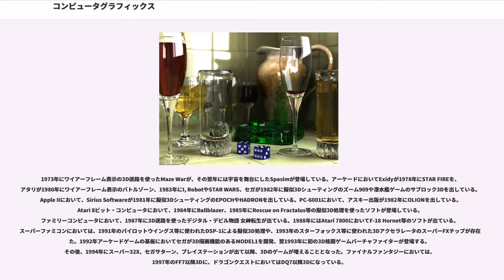コンピュータグラフィックス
コンピュータグラフィックス（）とは、コンピュータを用いて作成される画像である。日本では、和製英語の「コンピュータグラフィック」も使われる。

CGは主に3D CG（3次元コンピュータグラフィックス）と2D CG（2次元コンピュータグラフィックス）に大別される。しかしながら2D、3Dの区分は方法論としての区分（作成のプロセスによる区別）で、作品としてのCGは2D、3Dのどちらかで創られたと単純に大別はできず、3Dの手法で創られた画像を2Dの手法で加工したり、2Dで描いた絵の上に3Dで作った画像を合成するといったことは頻繁に行われている。

CGはノイズのない鮮やかな色彩、修整や編集の容易さなどを提供する。現在では映画、テレビコマーシャル映像やイラストレーション、漫画などあらゆる画像・映像制作に使われる一般的な方法として定着した。実写による映像もコンピュータによって調整が行われることも珍しくない。

英語圏でCGと言えばコンピュータによってレンダリングされたグラフィックス、3DCGを指す。2Dのイラストは本来ドローイングというのが正解だが、日本では3Dと同様にCGと呼ばれるため、CGイラスト（CGイラストレーション）などといった造語が慣用的に用いられ定着している。そのため英語圏においてCGイラストを指して「CG」「コンピュータグラフィックス」などと言うと訝しがられることもあり注意が必要である。

3Dにおいてはコンピュータシミュレーションによるリアルな映像、視点の変更の容易さ、手書きと比較して滑らかなアニメーション、実際に撮影セットを作らなくてもよいことによる非現実的な映像が可能であることなどを特徴とする。3DCGの制作プロセスは、形状データを定義・作成するモデリングと、形状データから最終的な画像を出力するレンダリングに大別され、レンダリング技術にはスキャンライン、レイ・トレーシング、ラジオシティなどがある。

またCGはフォトリアリスティックとノンフォトリアリスティックに分かれる。前者は限りなく精密で写真と見紛うようなリアルなものを追求し、後者は逆に鉛筆や絵具で描いたような画像を作る。ノンフォトリアリスティックな画像生成は1998年頃からSIGGRAPH（シーグラフ）で流行りだした。一方、従来から研究されているフォトリアリスティックな画像生成では、近年は実写と上手に合成するイメージベースドレンダリング、レイ・トレーシング法を改良したフォトンマッピングなどがさらに研究が進められている。

立体的な表現であっても、ドローイングの編集ソフト（Corel PainterやAdobe Photoshop等）で制作した画像はドローイングとされるが、3DCGとして制作し出力された画像を上記ソフトウェア等で編集することもよく行われる。

ドローイング(drawing)は「単純にコンピュータを使って描く絵」で、主に「ペイント系」、「ドロー系」の二つに分類される。ペイント系ソフトはフリーハンド描画や写真修整に適した画素ベースのラスタ形式とも呼ばれ、ドロー系ソフトはロゴデザインや設計・製図などに適したベクタ形式とも呼ばれる。

アプリケーションの中で二つの表現形式が混在しているケースもあり、さらにペイント系アプリケーションは、伝統的な筆や画材をコンピューター上で再現したように手で描くペイントグラフィックと、従来暗室などで行っていたような写真の修整や合成を主とするフォトレタッチの二つに大別される。ドローイングで扱われる技術は、イラストレータや漫画家の効率化と表現の拡大に貢献している。

3DCGはコンピュータに物体の形状、カメラの向きと画角と位置、光源の強度と位置などの情報を入力して、コンピュータ自身にプログラムで画像を計算・生成させる手法を言う。人間が手で描く必要がなく、カメラの位置を少しずつ変えたり、物体の位置を変えたりするだけで、いったん作った情報から異なる画像を大量に作り出すことが出来るため動画制作に向いており、近年の映画のリアリティ向上に多大な貢献をしている。またゲームなどでは主人公に360度の視界を持たせることができるなど利点が多いため多用されている。3DCGの最終的な出力先であるディスプレイやスクリーンなどは二次元 (2D) だが、3DCGは作成時に持っている情報が三次元 (3D) である。

CAD(Computer-aided design)はコンピュータを用いて設計をすること。あるいはコンピュータによる設計支援ツールおよびそれらを統合し...